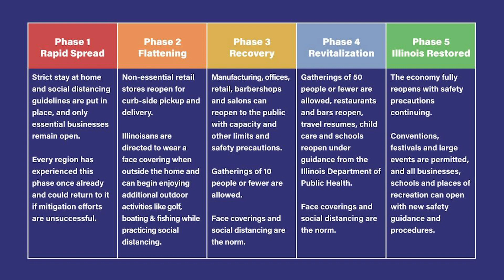COVID-19 Update: Building Dept., Clerk's Office, & More (6/18/20)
Submit your Coronavirus-related questions to be answered by Fire Chief Dan Reda

Shot & Edited by Ben Tomera